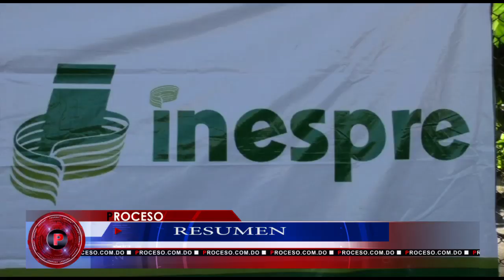RESUMEN DE LA SEMANA 14 AL 19 ENE. PROCESO 20 01 19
Comenzamos el resumen de noticias de la semana hablandolsobre el precandidato  del PLD Dominguez Brito Aseguro que de ser nominado por la organización y favorecido por el electorado implementara novedosos proyecto ecoturísticos en el Municipio de Miche y toda la zona Oeste del Pais